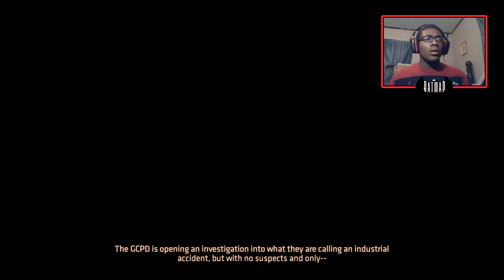Batman: The Enemy Within - Episode 1 "The Enigma" Playthrough Part 2 - SHE KNOWS TOO MUCH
Welcome to Batman: The Enemy Within - The Telltale Series! We have Lucius' daughter joining Wayne Enterprises.. wot

Batman Season 2 The Enemy Within Playthrough Gameplay Telltale Games Series